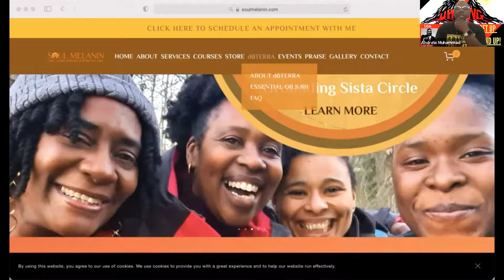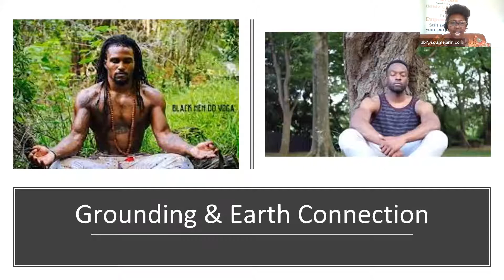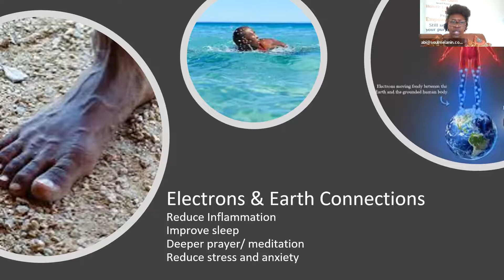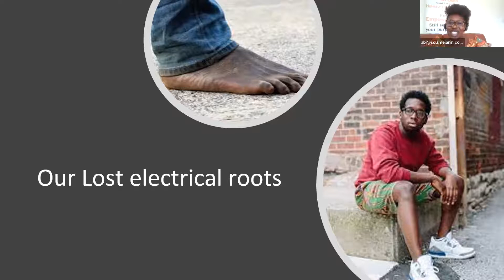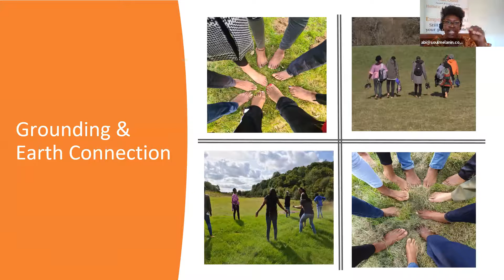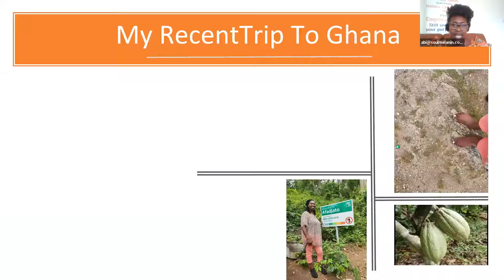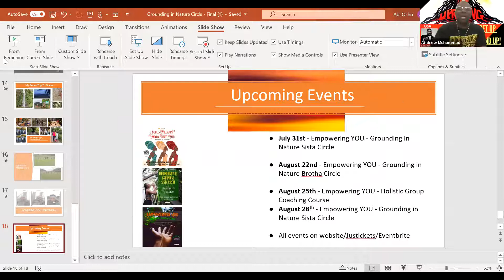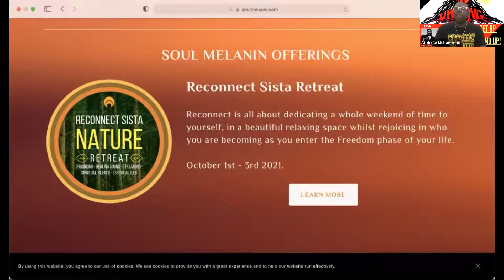SOUL MELANIN- HIDDEN TRUTH